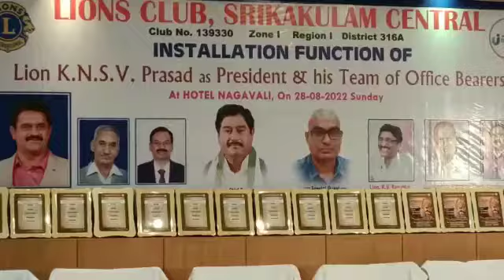Lions club services grate : revenue minister dharman.హారికా ప్రసాద్ ప్రమాణస్వీకారం